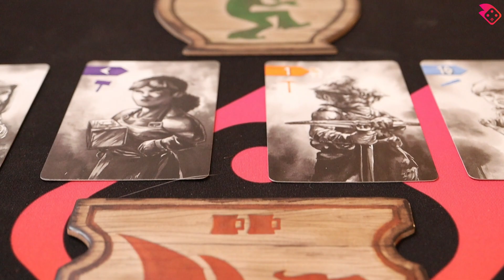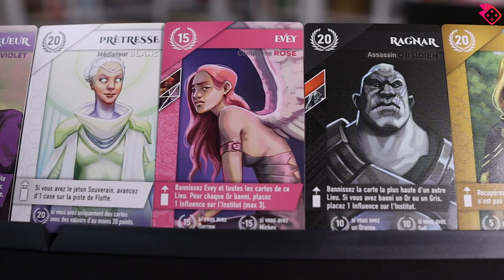Top 5 Jeux les Plus Joués | Septembre 2021 | On Joue-Tu?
Si vous voulez contribuer au succès de la chaîne et bénéficier de certains avantages, par

Tous mes liens de médias sociaux se trouvent sur mon Linktree!

Gens de Suisse, pour vous procurer les jeux dans cette vidéo, rendez-vous

Voici un top 5 sur les jeux que j'ai le plus souvent sortie en soirée jeux pendant le mois de septembre!

Et vous? Quel est votre top 5 du mois?

0:00 Introduction
0:56 5e position
1:46 4e position
3:09 3e position
4:31 2e position
5:50 1ère position
7:21 Conclusion